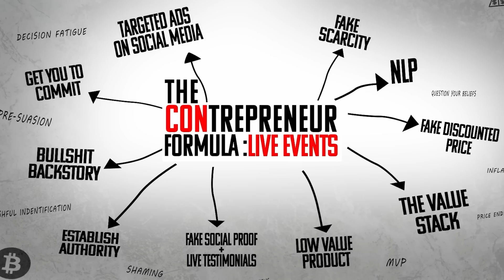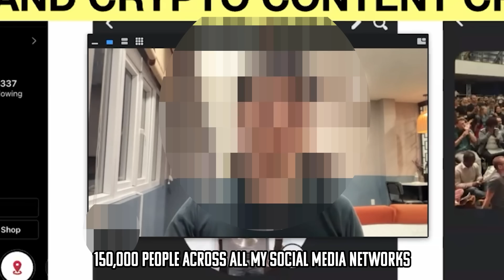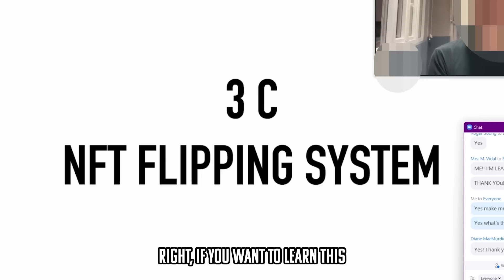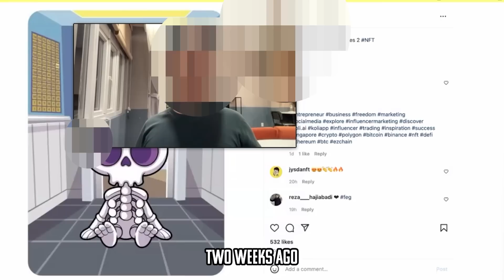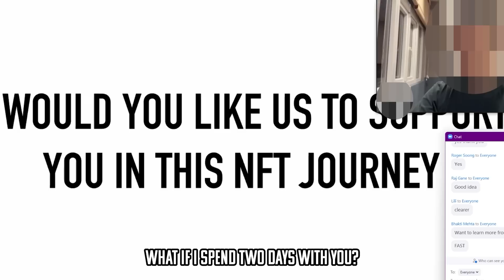I Went Undercover In An NFT GURU'S COURSE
NFTs are everywhere right now. There's countless financial gurus & influencers shilling NFT scams as "Get Rich Quick". Success Resources posted an advert to a new course "How to Flip NFTS for Quick Profits". After recently being banned from attending any future Success Resources events, I thought it'd be best going in disguise.

4Marketing is a team of expert B2B Telemarketers. They'll do the leg work for you…

Download your bingo card here and play your own game of Contrepreneur Bingo